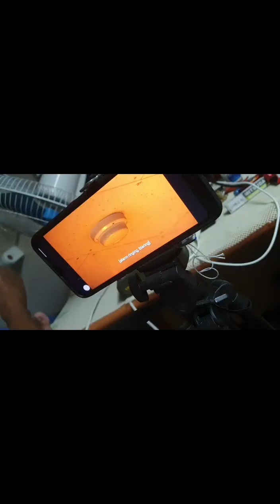MV MAKRA COMPILATION seaman cook MAKRA #